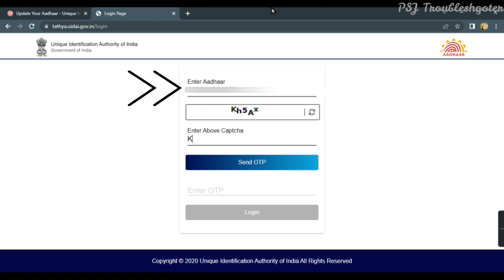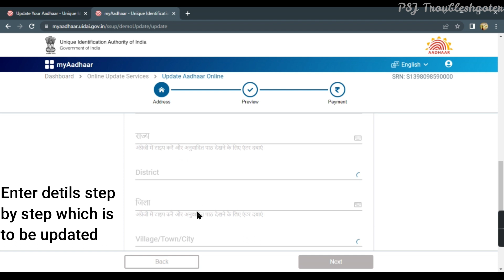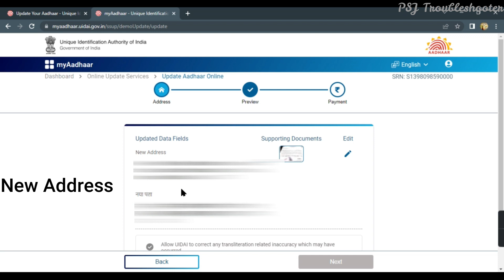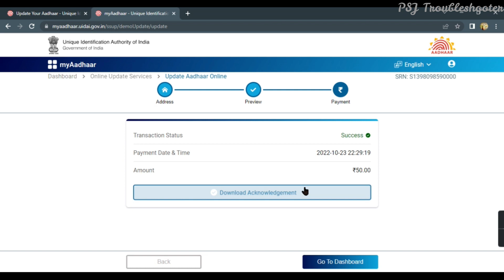Aadhar card me address kaise change kare | Update Address in Aadhar Card Online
Topics Covered
how to change address in aadhar 2024
adhaar me apna address kaise change kare
adhaar card me pata kaise sudhare
aadhar me address kaise change kare 2024

Here is the video which will let you know how
you can change/update address on your
AADHAR card online.
Please follow the steps shown in the video